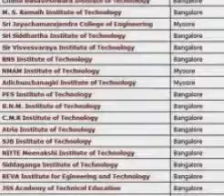## admission in Sir M Visvesvaraya Engineering College in Bangalore